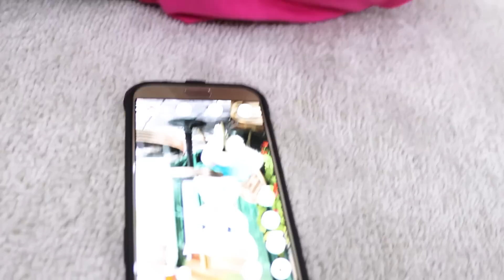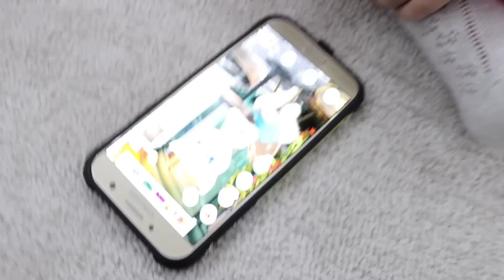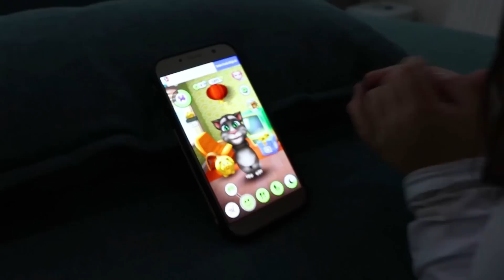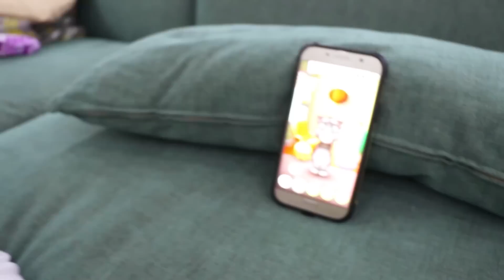용암 탈출놀이 서은이의 방탈출하기 과 일 쿠션 파란천 놀이Making Pringles with elsa and Hulk